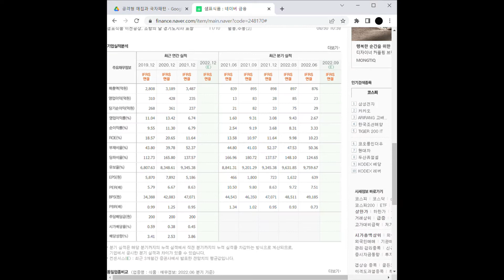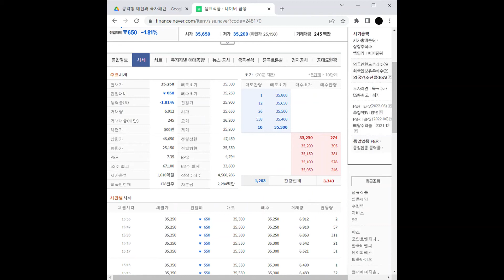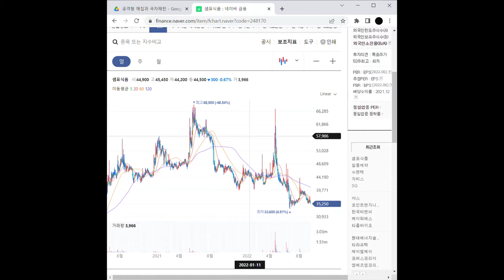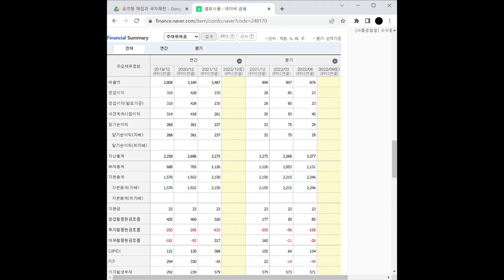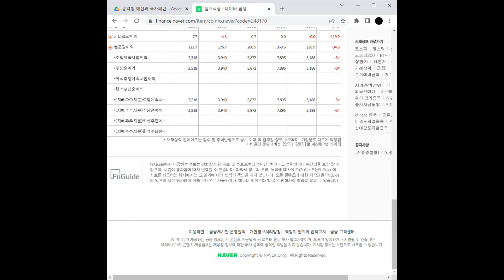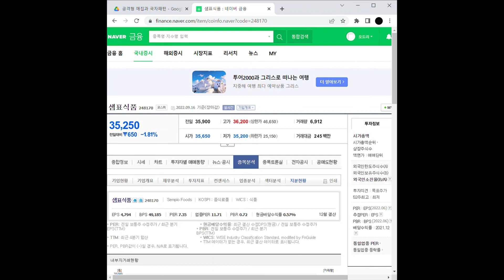대체육 관련주 샘표식품 주가 전망 및 차트 분석